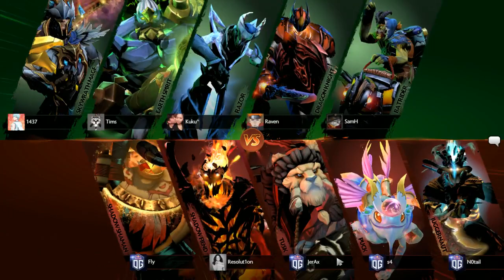TNC vs OG, MDL Macau [Lum1Sit, Inmate]